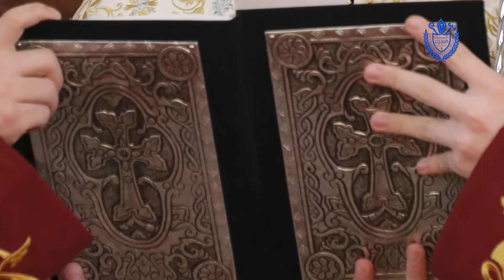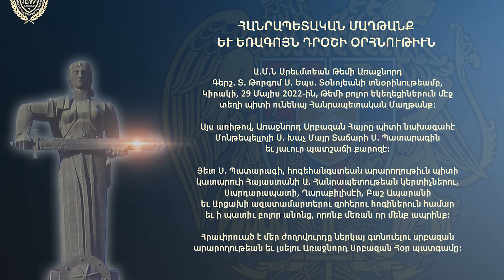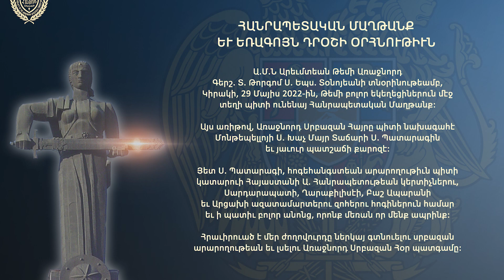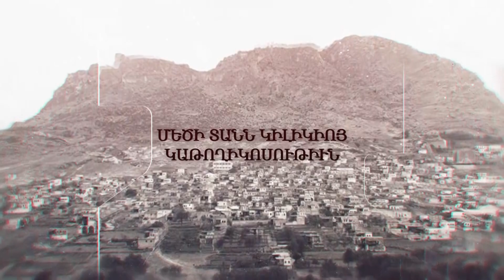Western Prelacy TV Program # 22 May 29 2022